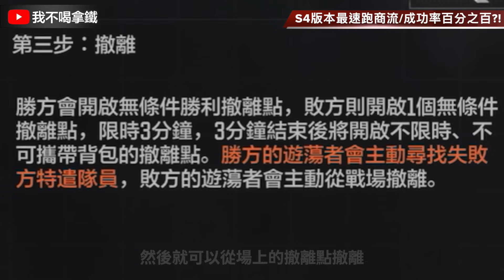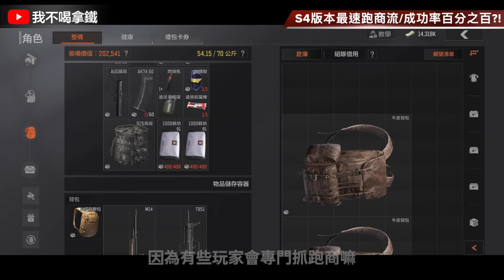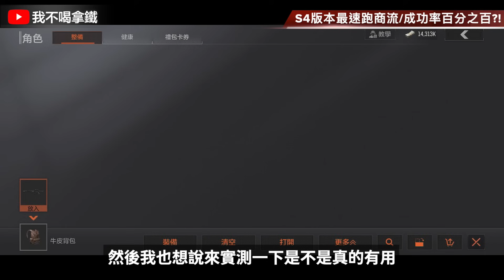S4版本最速跑商流/成功率百分之百?! 實測分享 Arena Breakout 暗區突圍 逃離塔科夫 手遊【我不喝拿鐵 遊戲實況】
Hit_My_Soul
Smart_Riot
Happy_Bee
Safety_Net
Where_to_Walk
Essence_2
Vindicated
Evening_of_Chaos
AJR-Drama
Upbeat
Back To The Future - Ofshane